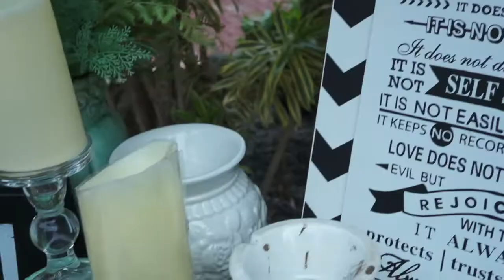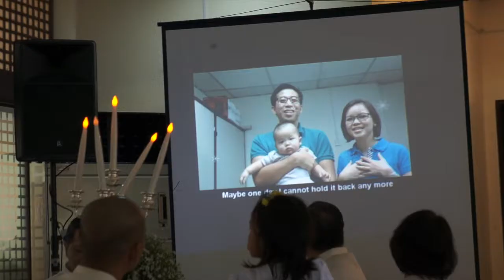Erick and Arlyn Wedding SDE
Such a privilege to witness a love story of my co-missionaries written by God! So many memorable weddings in Davao City too!

Praise God also for the opportunity to work on this SDE. It was really all by God's grace I was able to do this. I'm still amazed how He sustained me and gave me wisdom. It was all Him! T~T